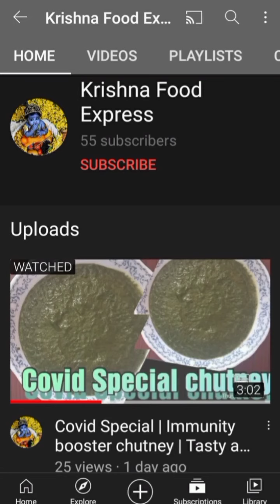Black Forest pastry|Cake recipe without Oven in 3min |Eggless cake recipe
Ingredient:
Bread slice
Whip cream
Sugar
Chocolate essence
Chocolate crumbles